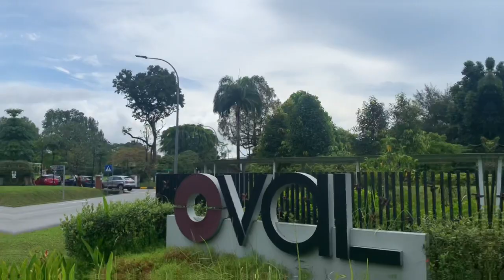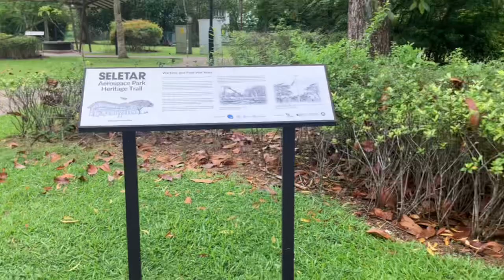Hiking Singapore 🇸🇬Hampstead/Oval seletar aerospace //OFWLIFE🇵🇭❤️🇸🇬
Wetlands/oval aerospace